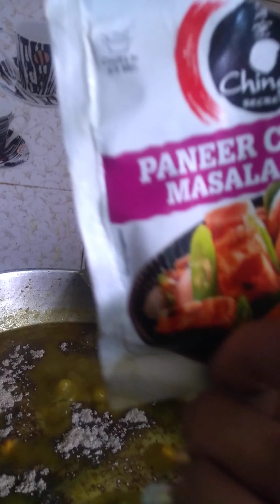17 June 2023